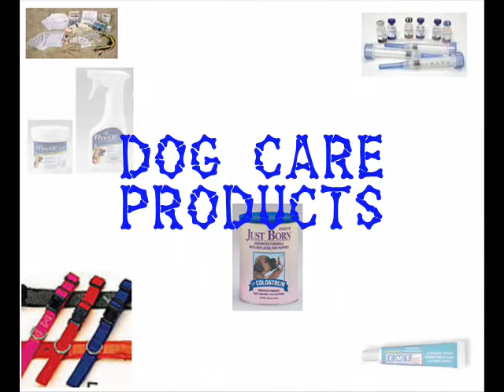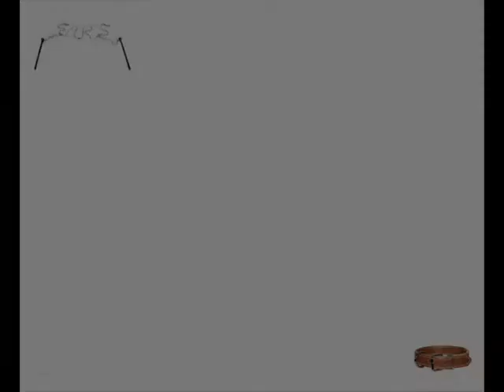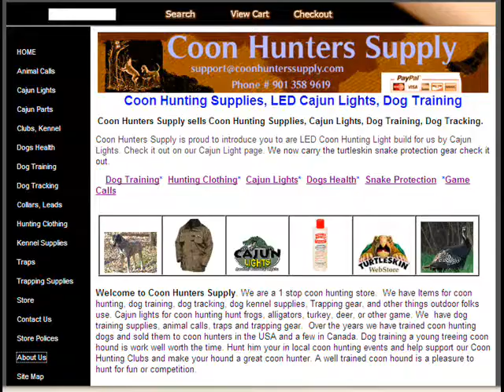Coon Hunters Supply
Love Hunting? Are you Equipped with all the things needed?
Where you can find all the things you need for hunting.